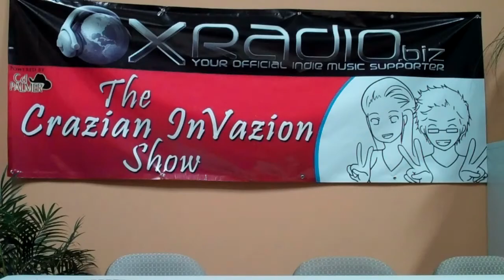The Crazian InVazian Show-Pre-show #7 7-17-11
DJ Stylist got "fit" in the parking lot.